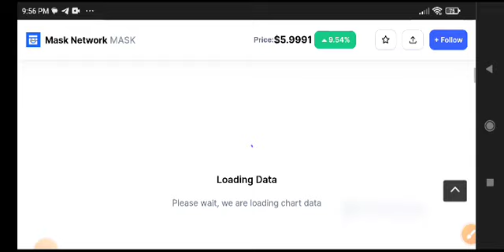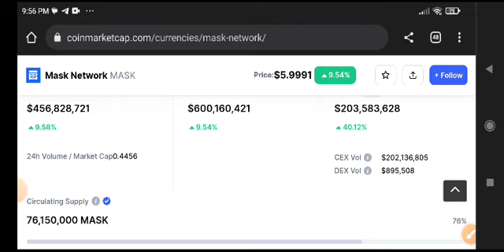Mask Network News Today! Mask Price Prediction